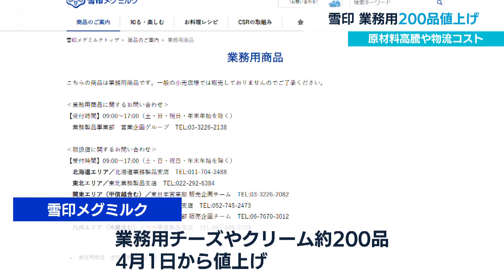雪印 業務用200品値上げ 原材料高騰や物流コスト【WBS】（2022年3月14日）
飲食店や洋菓子店が影響を受けそうです。雪印メグミルクはきょう、業務用のチーズやホイップクリームなどおよそ200品目を４月１日から値上げすると発表しました。値上げ幅は最大29％です。原材料価格の高騰や物流コストの増加などを値上げの理由に挙げています。